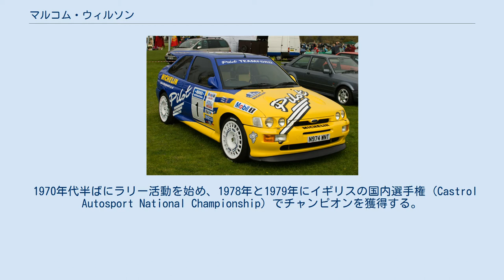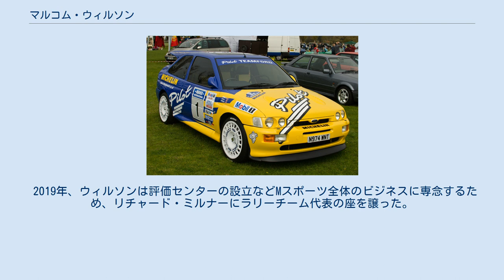マルコム・ウィルソン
マルコム・ウィルソン (英語: Malcolm Wilson, OBE、1956年2月17日 - ) は、イギリスのカンブリア州コッカーマス出身の元ラリードライバー。
モータースポーツ関連企業Mスポーツの代表で、息子のマシュー・ウィルソンもラリードライバーである。
 ウィルソンがドライブしたフォード・エスコートRSコスワース ウィルソンの生家は自動車解体業を営んでおり、中古部品を求めるラリー愛好家が立ち寄っていた。
ウィルソンが10歳の頃、客の一人の車の後部座席に乗せてもらい、その車が交差点でドリフトした時モータースポーツの魅力を覚えた。
 1970年代半ばにラリー活動を始め、1978年と1979年にイギリスの国内選手権 (Castrol Autosport National Championship) でチャンピオンを獲得する。
1979年にはプライベートチーム「マルコム・ウィルソン・モータースポーツ（MWM）」を設立する。
 1980年代はイギリスラリー選手権 (BRC)、ヨーロッパラリー選手権 (ERC) 、世界ラリー選手権 (WRC) で活躍。
WRCではフォード、MG（オースチン・ローバー）、ボクスホール（オペル）のファクトリーチームに所属し、フォード・RS200のテストドライバーも務める。
1994年、フォード・エスコートRSコスワースをドライブし、イギリスラリー選手権のチャンピオンを獲得。
1995年を最後に現役引退する。
 1997年、MWM改めMスポーツはフォードからWRCのワークス活動を委託される。
ウィルソンはチームの規模を拡大し、地元コッカーマスのカントリーハウス「ドベンバイホール」を購入し、2000年5月に最新のファクトリーを完成させる。
 2006年と2007年にはフォード・ワールドラリーチームがWRCのマニュファクチャラー（製造者）部門のタイトルを連覇。
2009年には英国モータースポーツへの貢献が認められ、ウィルソンに大英帝国勲章のOBE（オフィサー）が授与された。
 2012年シーズンを最後にフォードがワークス活動を停止。
MスポーツはマニュファクチャーとしてWRCへの参戦を継続しつつ、下位クラス向けのカスタマーカー販売、GT3マシンやラリークロスマシンの開発などのビジネス展開を行っている。
ドベンバイホールでは約250名、ポーランド支社では約50名の従業員が働いている。
 2017年、Mスポーツはセバスチャン・オジェを迎え入れ、3度目のマニュファクチャラーズタイトルを獲得。
 2019年、ウィルソンは評価センターの設立などMスポーツ全体のビジネスに専念するため、リチャード・ミルナーにラリーチーム代表の座を譲った。